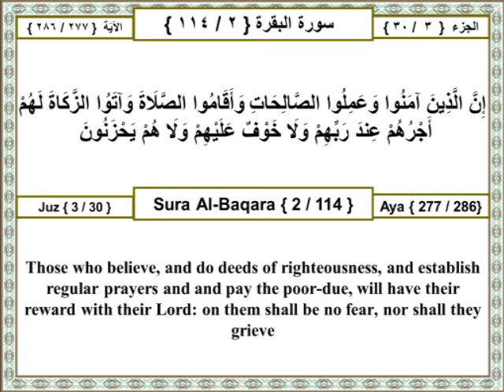03 002 277 Surat Al Baqara (The Cow) The Holy Quran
إن الذين آمنوا وعملوا الصالحات وأقاموا الصلاة وآتوا الزكاة لهم أجرهم عند ربهم ولا خوف عليهم ولا هم يحزنون

Other Translations:
Ahmed Ali:
Those who believe and do good deeds, and fulfil their devotional obligations and pay the zakat, have their reward with their Lord, and will have neither fear nor regret.

Mohammed Pickthall:
Lo! those who believe and do good works and establish worship and pay the poor-due, their reward is with their Lord and there shall no fear come upon them neither shall they grieve.

Yusuf Ali:
Those who believe, and do deeds of righteousness, and establish regular prayers and regular charity, will have their reward with their Lord: on them shall be no fear, nor shall they grieve.

Transliteration:
Inna allatheena amanoowaAAamiloo assalihati waaqamoo assalatawaatawoo azzakata lahum ajruhum AAindarabbihim wala khawfun AAalayhim wala hum yahzanoon